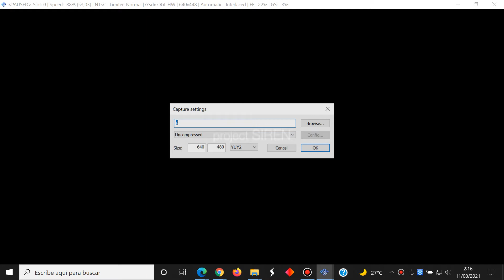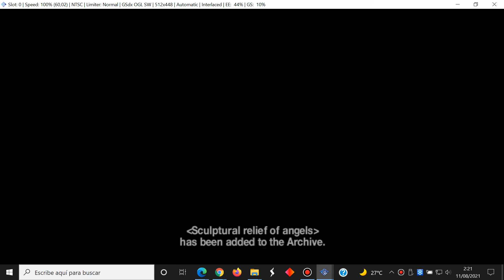Siren - English Part 46 Risa Onda - Sony PlayStation 2 - PCSX2 - Gameplay Windows 10